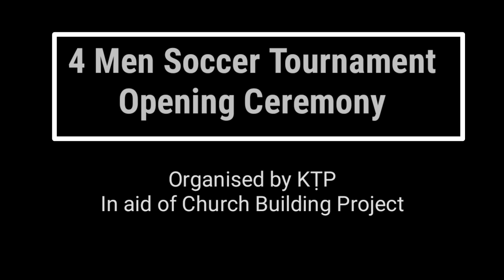Four Men Soccer | Opening Ceremony 2019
Four Men Soccer Tournament hi Biekin bawl mêk le inzawma fund raise na malama thaw a nih. KṬP indin sub-committee hai keihruoina hnuoia nei a nih a. Hi video hi 27th February 2019 Opening Ceremony zân a nih.

Video coverage hi Mobile phone a thaw ani leiin, a lo fienaw met or inthin met el thei a nih. Vêl nawk hi nêka ṭhalem peiin hung thaw tum pei a nih.

Ṭhalai member Nk.Rebecca LIVE SOLO performance khawm a ṭhangsa bawk a nih.